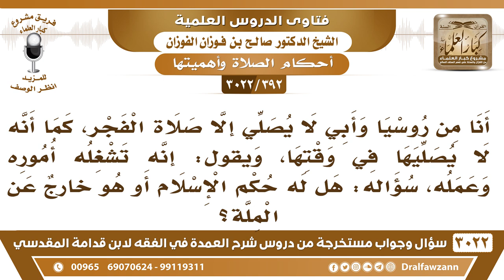[392 -3022] أنا من روسيا وأبي لا يصلي إلا صلاة الفجر، ويقول: إنه مشغول، فهل له حكم الإسلام؟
-"[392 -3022] السؤال: أنا من روسيا وأبي لا يصلي إلا صلاة الفجر، كما أنه لا يصليها في وقتها، ويقول: إنه تشغله أموره وعمله، سؤاله هل له حكم الإسلام أو هو خارجٌ عن الملة؟
الجَوَابُ: هذا له حكم الإسلام، لكنه جاهل، يترك الصلاة جاهلاً يظن أن له عذر، فأنت تبين له، أنه لا عذر له، يصلي وهو يعمل، الصلاة ما تمنع عن العمل، يصلي وهو يعمل، في مكان العمل إذا استدعى الأمر، فيصلي ولا يترك الصلاة، بين له وعرفه بذلك، لأن ظاهر ما تقول أنه ما تركها متعمداً، تركها يظن أن له عذر، هو ليس له عذر، نعم.
للاشتراك في قناة الشيخ صالح الفوزان

للاستفسار والإقتراحات والدعم
رئيس الفريق
لمشروع كبار العلماء